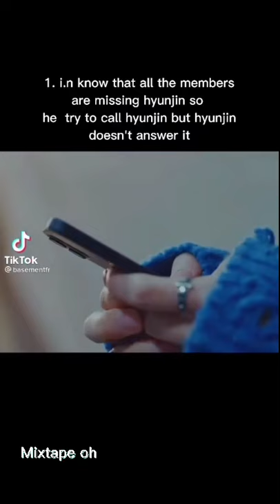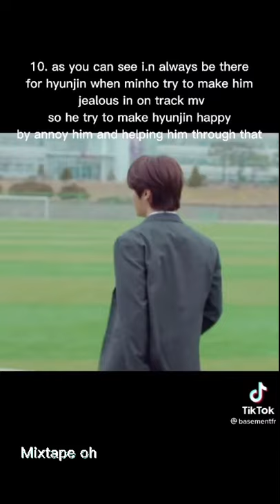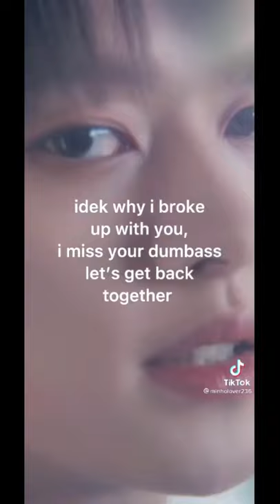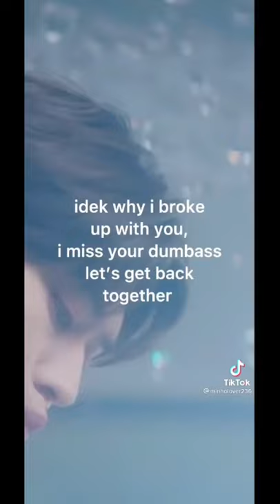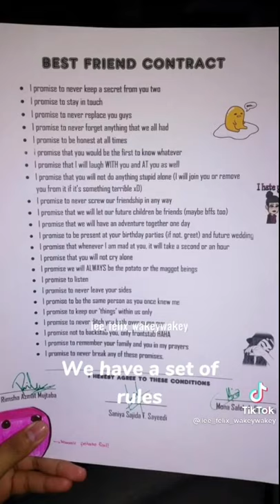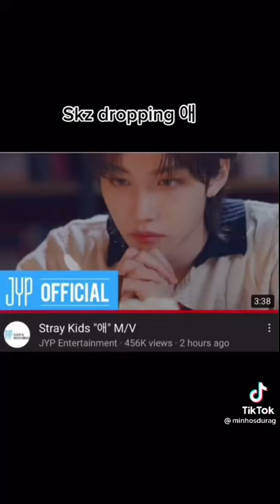Kpop tiktoks that made Felix say sheeesh | Chahat Shrestha